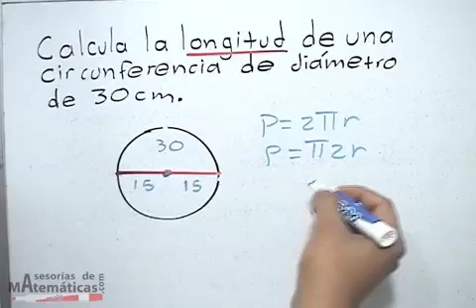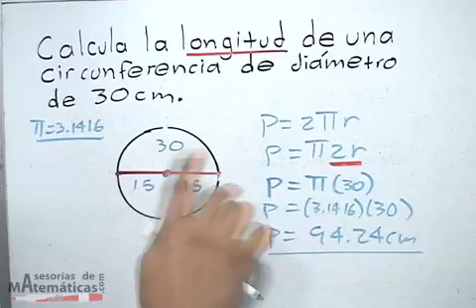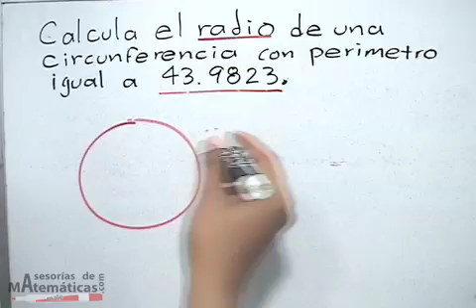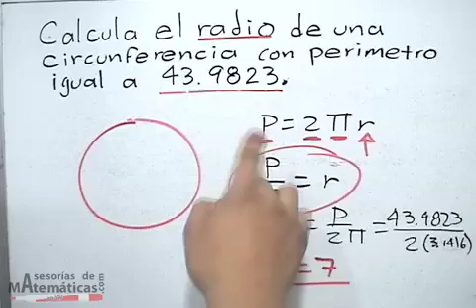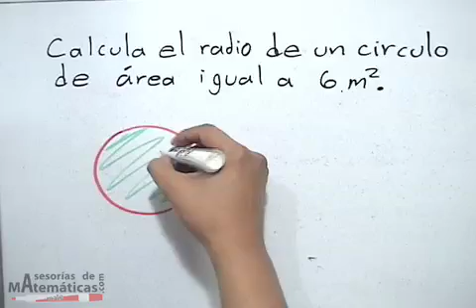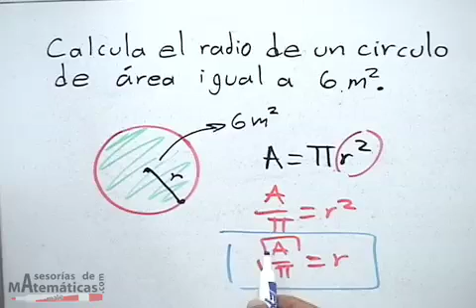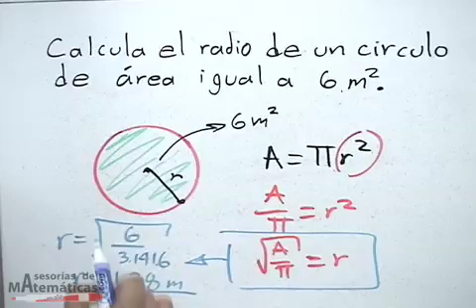* Ejercicios de área y perímetro de circunferencia